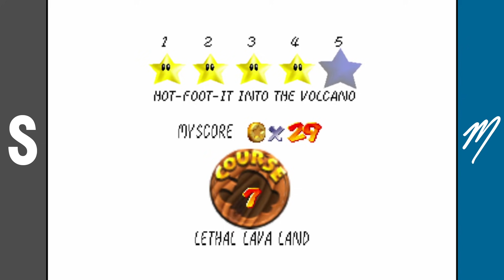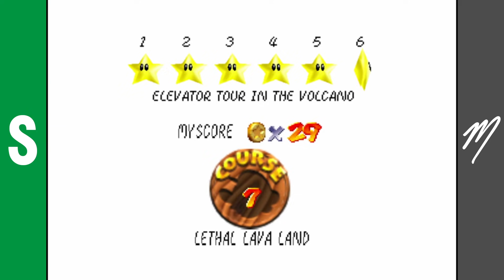Super Mario 64 #7 • Volcano Tour Guide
We're hot-footing it into Lethal Lava Land today, but we'll cool off later on the snowy mountain!